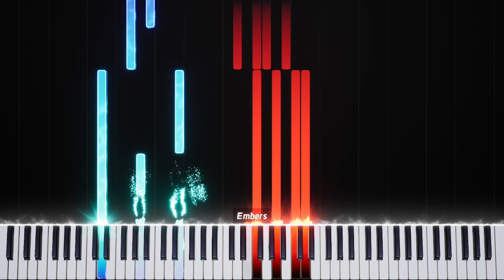The Road to the Village - Piano Tutorial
Made this one in a DAW and turned it into sheet music. Then, I exported the MIDI for anyone who can't read sheet music. Here's a link to the sheet if want to try it out: